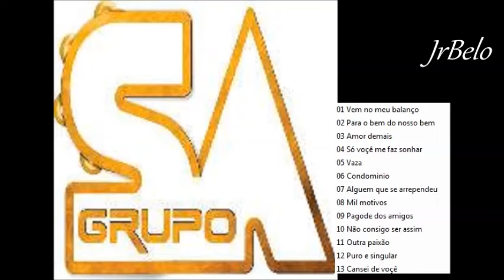Grupo Sempre Amigos Cd Completo JrBelo